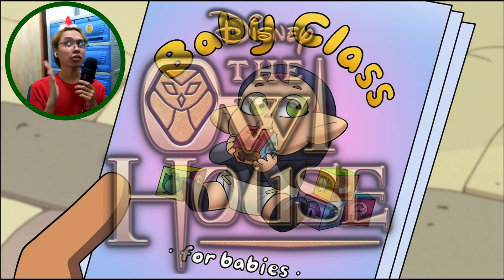Luz Finally Learned A New Spell! - First Time Reacting to The Owl House Ep 11 & 12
Hi Friends!

Hope you are all enjoying the long break! As a continuation of our holiday videos I watched two episodes of The Owl House. The Adventures in the Elements was a great episode because Amity and Luz were able to help each other plus, Luz finally learned her second spell thanks to Eda and the nature!

Let me know if I missed anything in this episode! Upload is every Wednesday, 10 am EST.

Any recommendations for future animated series we're gonna react is very much welcome. And if you have any feedback that is appreciated as well!